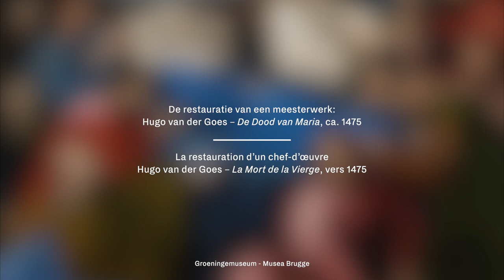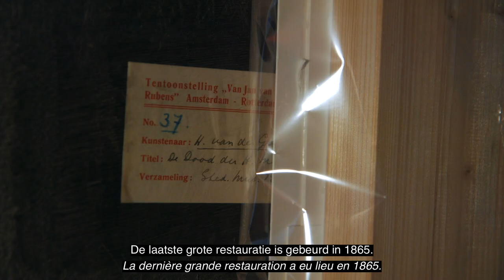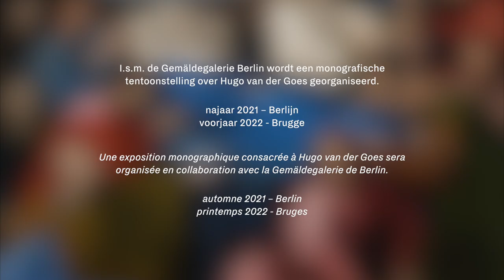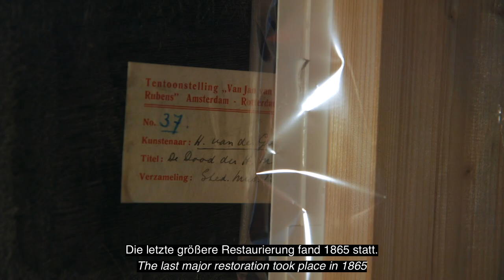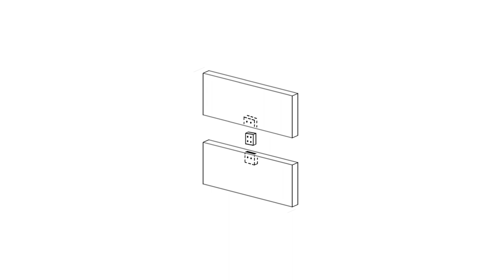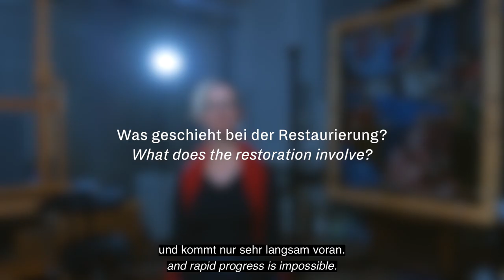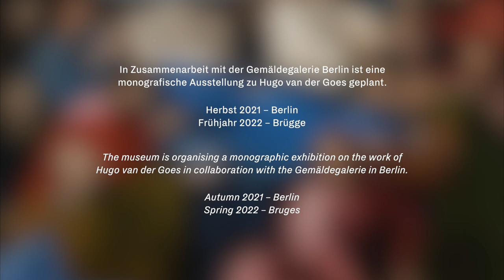Onderzoek en restauratie 'De dood van Maria' van Hugo van der Goes (Maart 2020)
Eind 2018 startte het wetenschappelijke onderzoek en de restauratie van 'De dood van Maria', één van de decretaal erkende Vlaamse Topstukken. Het is een schilderij op paneel van Hugo van der Goes (ca. 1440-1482) . Een team van deskundige restaurateurs in dienst van de vzw Kenniscentrum van Musea Brugge werkt onder toezicht van een internationale begeleidingscommissie.

De tentoonstelling 'Oog in Oog met de Dood. Hugo van der Goes, oude meesters, nieuwe blikken' is te zien tussen 28 oktober 2022 tot 5 februari 2023 in het Sint-Janshospitaal.